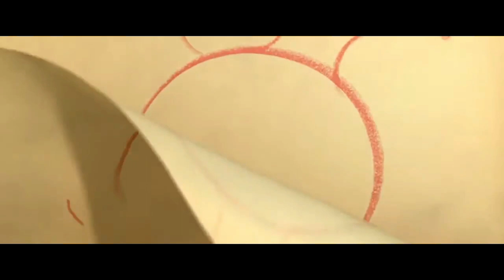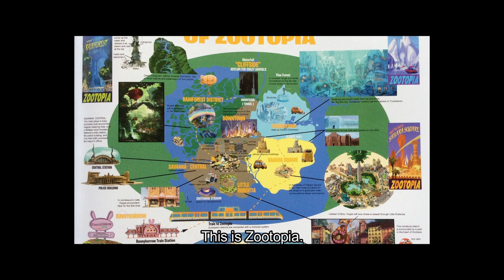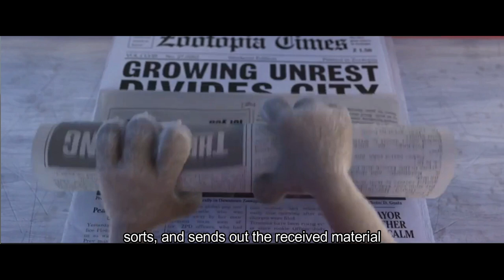Zootopia: A Cell Analogy by Carlyne R. Capon